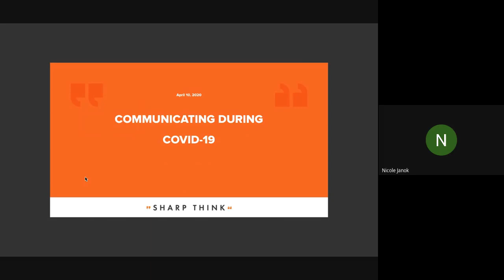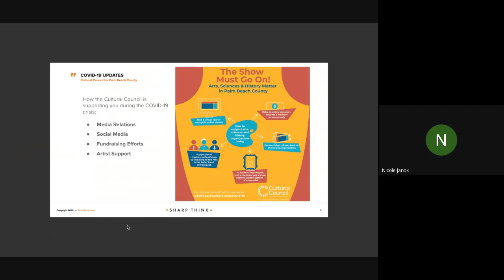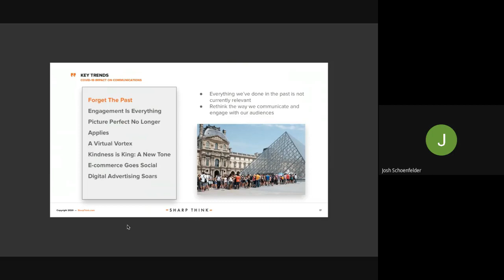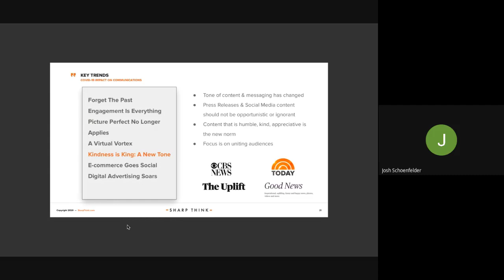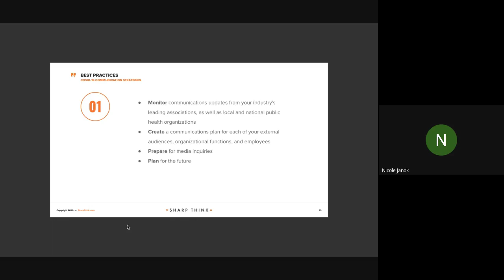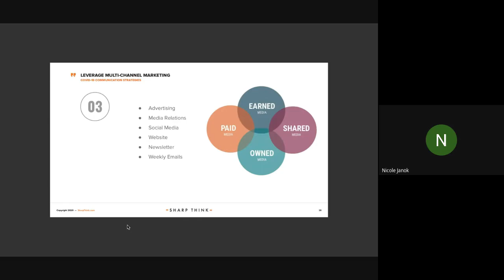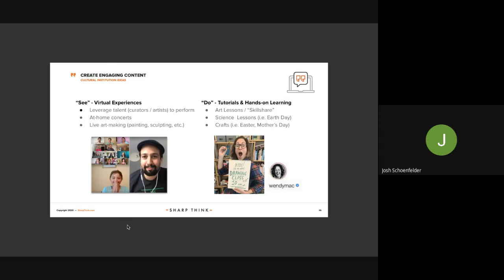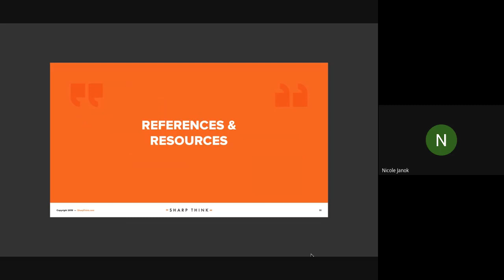Institute for Cultural Advancement Special Webinar: Communicating During COVID-19 with Sharp Think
This recorded Institute for Cultural Advancement webinar was originally presented on Friday, April 10, 2020. In these unprecedented times, it’s crucial to stay relevant, remain true to your organization’s mission and communicate clearly with your audiences. Join the Cultural Council’s PR agency, Sharp Think, for a free webinar on creative PR and marketing strategies.Topics will include current trends, pitch and story angles, best practices, and how to make these tips work for your organization during the COVID-19 crisis. Have specific questions about COVID-19 communications?